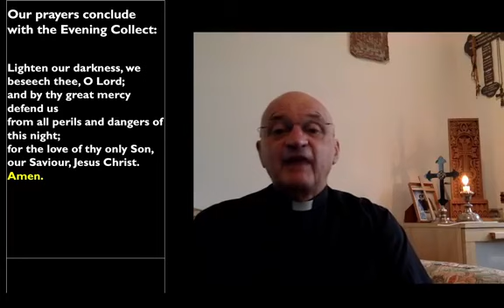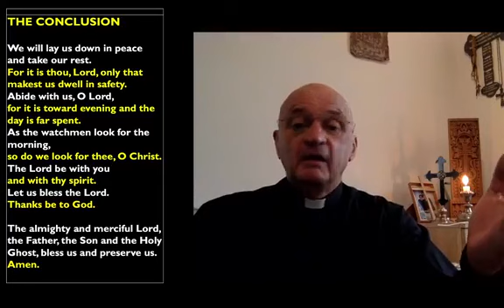BCP Night Prayer on Saturday 3rd October